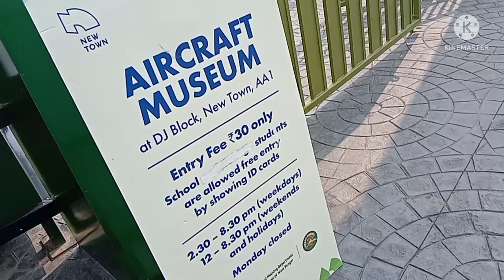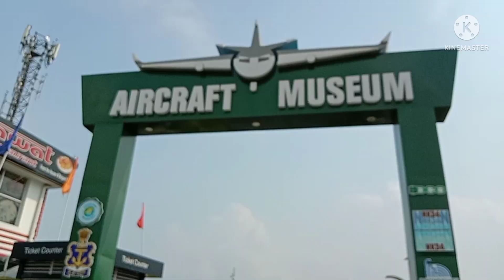Museum in India, Kolkata Aircraft museum in Newtown,Aircraft Museum#museum#youtube চলুন বেড়াই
Museum in India, Kolkata Aircraft museum in Newtown,Aircraft Museum in india.aircraft museum Kolkata, aircraft maintenance by engineering, aircraft museum.